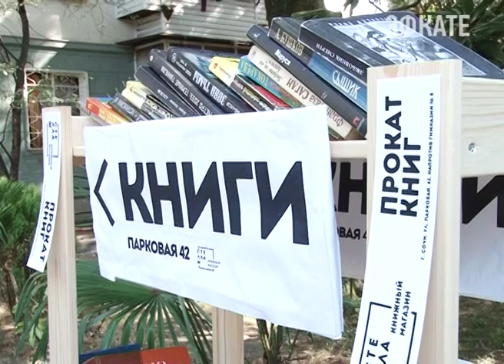Сочинцы не должны быть равнодушными к проблемам людей со слабым зрением. Новости Сочи Эфкате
И более того — стать инициаторами благотворительных акций, которые помогли бы слабовидящим жить интереснее. Всё это в рамках Международного дня белой трости.
Сочи. Новости.
Телеканал Эфкате.